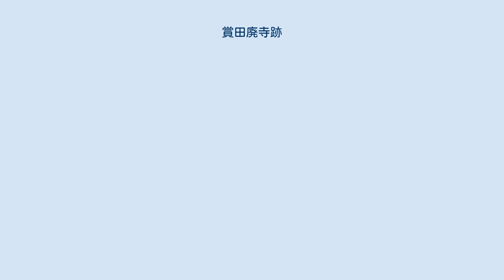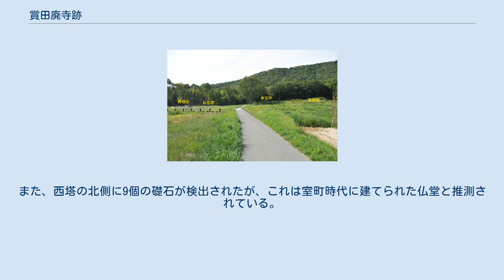賞田廃寺跡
賞田廃寺 伽藍配置 賞田廃寺跡（しょうだはいじあと）は岡山県岡山市中区賞田にある仏教寺院の遺跡。
国の史跡。
 賞田廃寺跡は岡山市街地の北東、龍ノ口山南麓に位置する。
遺跡の周辺では瓦片が出土するなど古くからここに寺院跡があることが知られていたが、寺院の名称は記録がなく不明である。
古代吉備の豪族であった上道氏の氏寺の一つと推測される。
この遺跡の周囲には、唐人塚古墳などの古墳が数基見られ備前国府跡や幡多廃寺跡もあり、この地域一帯は古墳時代から奈良時代にかけての古代吉備の中心地の一つであったと推定される。
 当初は7世紀前半に小堂が建造された。
7世紀中葉の飛鳥時代には本格的な寺院が営まれ、奈良時代に全盛期を迎えた。
その後衰微し、13世紀、鎌倉時代までは存続していた。
以上のことが昭和45年（1970年）の発掘調査で確認された。
また、平成13年（2001年）からの発掘調査で、室町時代にも何らかの仏教施設が存在したことが確認されている。
 昭和45年（1970年）の発掘調査では、寺院の規模が概ね1町（約110平方メートル）四方であることが分かり、金堂・塔・西門・回廊・築地跡の一部が検出された。
また、飛鳥時代と奈良時代の二度に渡って大整備がなされていたことが判明した。
発掘によって奈良三彩などの陶磁器類、各時代の瓦、基壇の石材などの遺物が発掘された。
塔の基壇には凝灰岩壇正積基壇が用いられており、これは畿内中心部の有力寺院に見られる基壇で地方寺院では極めて珍しいものである。
出土した奈良三彩や塔の基壇構造から上道氏と中央政権との繋がりの強さを見ることができる。
寺院の北東には瓦窯跡も発見され、この寺院の瓦はここで焼かれた。
 平成13年（2001年）12月からの発掘調査では、寺院建造物の配置が確認され、前回の発掘調査で西門と思われていた建物は西塔と確認された。
これにより金堂の位置は東西両塔の中心線より東にずれていることが分かった。
金堂は7世紀の飛鳥時代に建造され、基壇の規模は東西15.5メートル・南北12.6メートルであることが確認され、14世紀に焼亡したと推定される。
また、西塔の北側に9個の礎石が検出されたが、これは室町時代に建てられた仏堂と推測されている。
調査の後、東西両塔の基壇が復元され、遺跡の整備がなされた。
 昭和47年（1972年）に国の史跡に指定された。